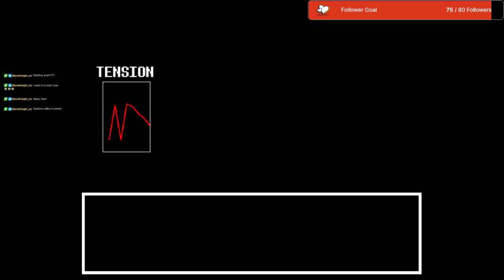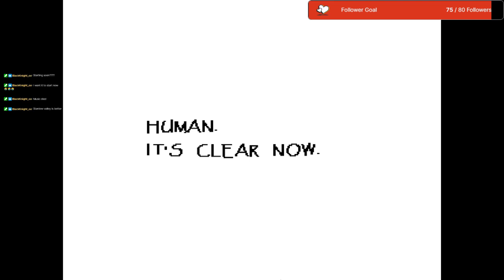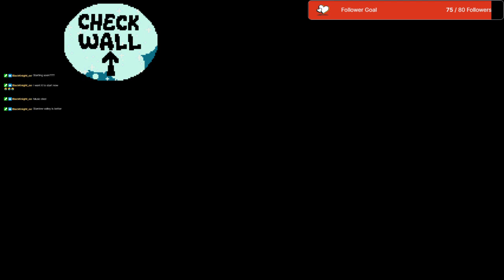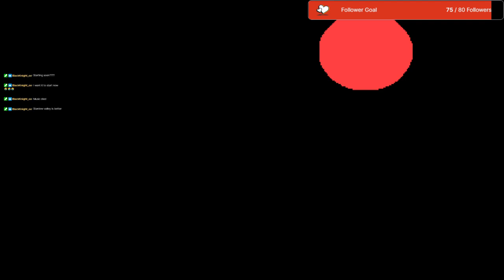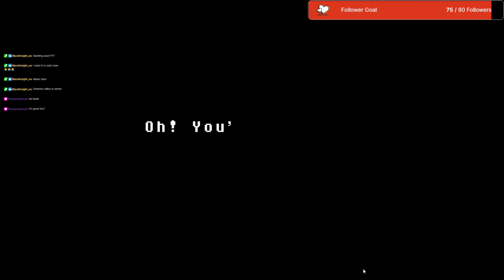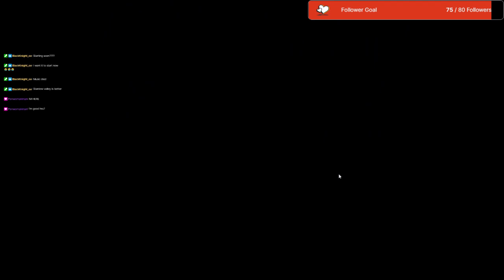Undertale Pt2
HELLO LOSERS